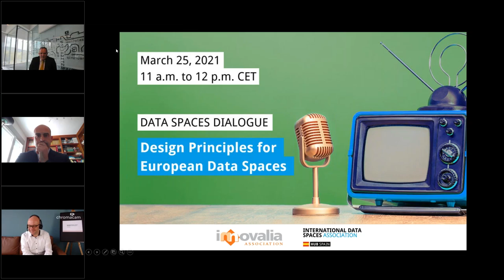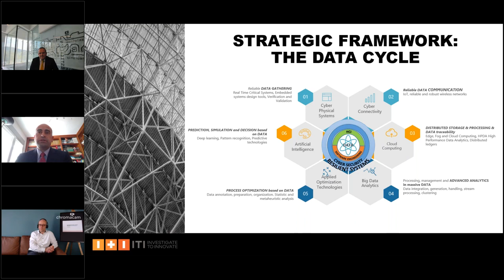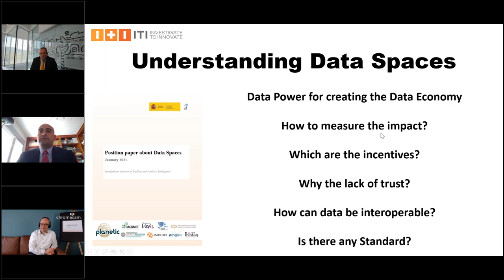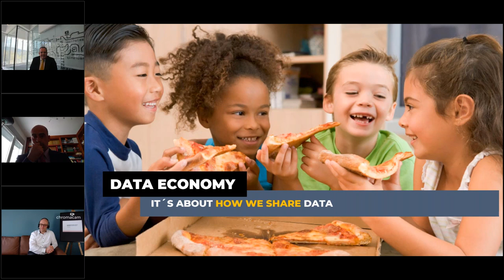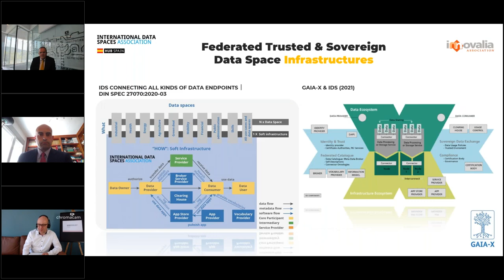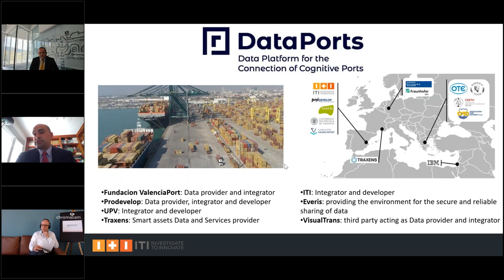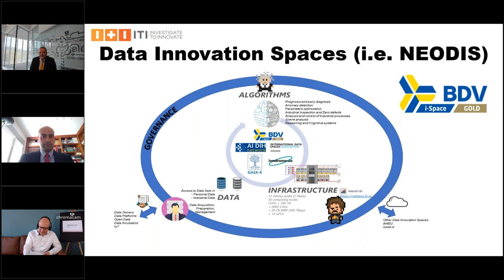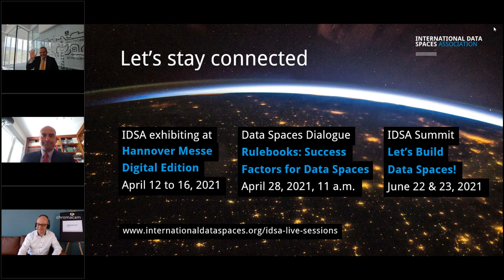Design Principles for European Data Spaces #5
IDSA Live Session | Data Spaces Dialogue | Design Principles for European Data Spaces #5 | March 25, 2021

0:00​​ Introduction by Thorsten Hülsmann | CFO, IDSA
05:54​​ "Introducing Innovalia in its role as IDSA Hub" by Oscar Lazaro | Managing Director, Innovalia Association
12:04​​ "Policy Framework for Data Spaces in Spain" by Daniel Sáez Domingo | Technology Transfer Director, ITI
28:08​​ "Development of Future Digital Value Chains" by Oscar Lazaro | Managing Director, Innovalia Association
40:59​​ "Key Initiatives led from Spain" by Daniel Sáez Domingo | Technology Transfer Director, ITI
54:51 "Federated Trusted & Sovereign Data Space Infrastructures" by Oscar Lazaro | Managing Director, Innovalia Association